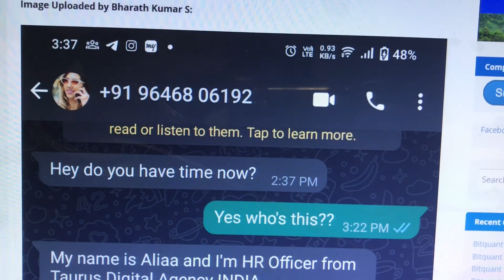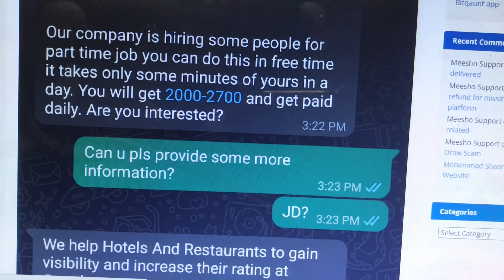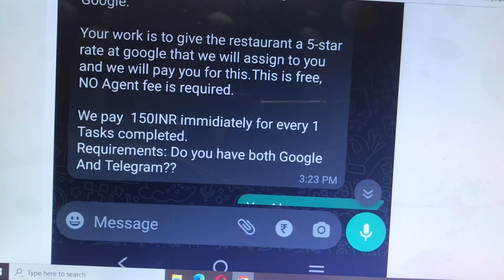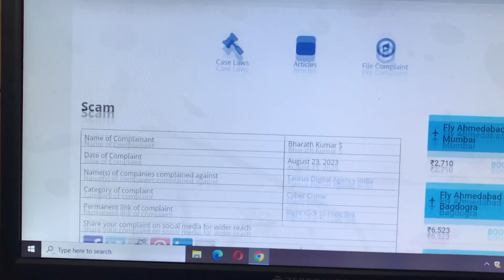व्होट्स एप पर रोज़ाना 2000-2700 रुपये कमाने का मेसेज भेज कर देश के लोगों से हो रही है लाखों की ठगी